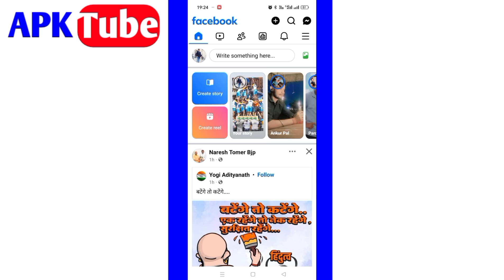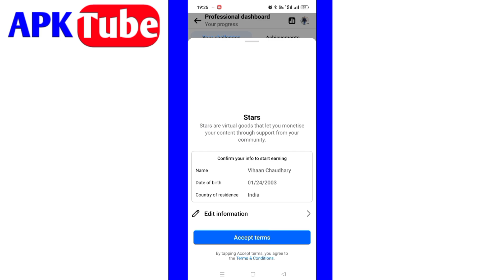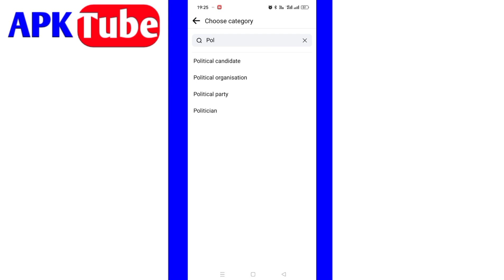facebook profile me politician category kaise add kare |how to add politician on facebook account